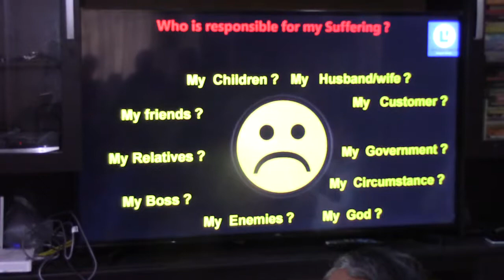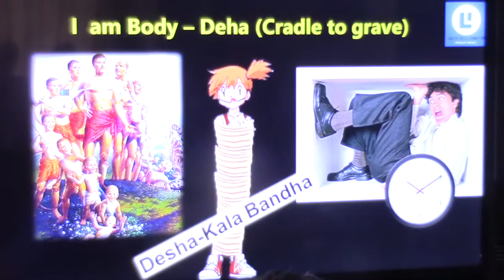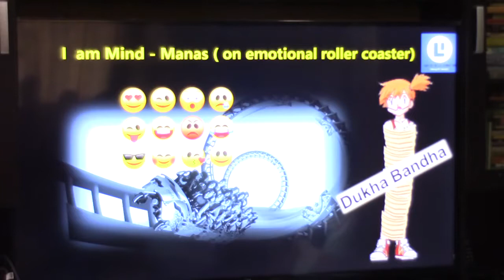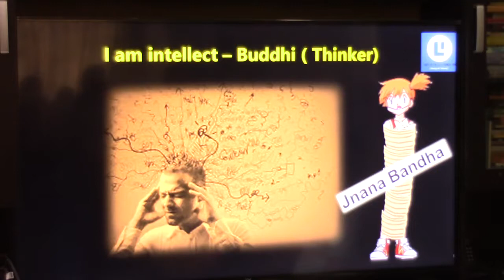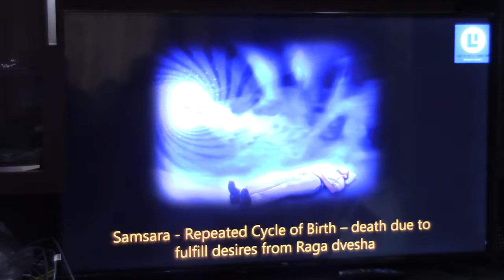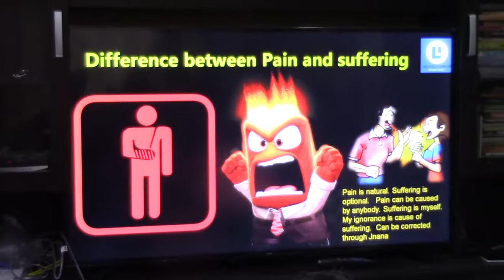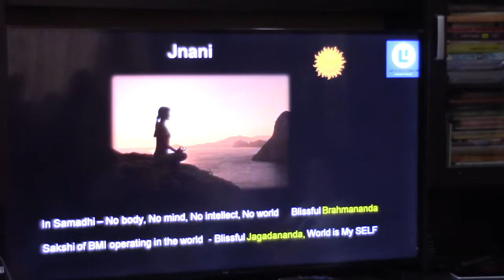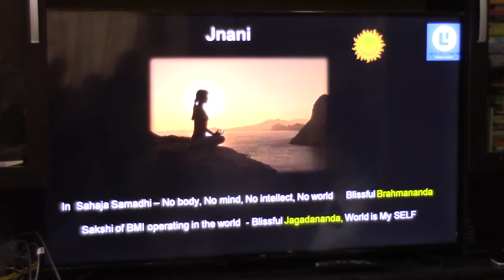Atmadarshana(Nachiketa)_Talk 47 (Pain & Suffering)_19August2018